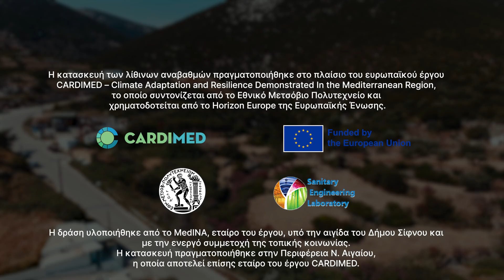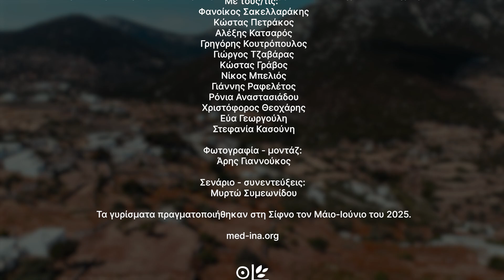Αναβιώνοντας την παραδοσιακή γνώση | Λίθινοι αναβαθμοί στη Σίφνο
Μία παραδοσιακή τεχνική με ρίζες βαθιά στον χρόνο γίνεται σήμερα εργαλείο για ένα βιώσιμο μέλλον. Με πρωτοβουλία του MedINA, και στο πλαίσιο του ευρωπαϊκού έργου @CARDIMEDEU ολοκληρώθηκε στη Σίφνο η κατασκευή ενός δικτύου 120 λίθινων αναβαθμών, συμβάλλοντας ενεργά στην ενίσχυση της ανθεκτικότητας του νησιού έναντι των επιπτώσεων της κλιματικής κρίσης.

Την τεχνική υλοποίηση του έργου ανέλαβε το @boulouki, μέσα από ένα πρόγραμμα επαγγελματικής μαθητείας τριών εβδομάδων, στο οποίο συμμετείχαν 10 νέοι/ες τεχνίτες/ριες που εκπαιδεύτηκαν στην ξερολιθική δόμηση.

Το έργο υλοποιήθηκε τον Μάιο και Ιούνιο 2025.

Το έργο CARDIMED με συνολικό προϋπολογισμό 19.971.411,20 ευρώ, χρηματοδοτείται από την Ευρωπαϊκή Ένωση στο πλαίσιο του Horizon Europe 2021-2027. Επικεφαλής εταίρος είναι η Σχολή Πολιτικών Μηχανικών του Εθνικού Μετσόβιου Πολυτεχνείου και το MedINA είναι ένας από τους 53 εταίρους υλοποίησής του.

A traditional technique with deep historical roots is now becoming a tool for a sustainable future. At the initiative of MedINA, and within the framework of the European project @CARDIMEDEU, the construction of a network of 120 dry-stone check dams was completed in Sifnos, actively contributing to enhancing the island’s resilience to the impacts of the climate crisis.

Τhe technical implementation was undertaken by@boulouki, through a three-week professional apprenticeship program, in which 10 young craftsmen and craftswomen were trained in dry-stone construction.

The project was carried out in May and June 2025.

The CARDIMED (Climate Adaptation and Resilience Demonstrated in the MEDiterranean region) project, with a total budget of 19,971,411.20 euros, is funded by the European Union under Horizon Europe 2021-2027. The lead partner is the School of Civil Engineering of the National Technical University of Athens and MedINA is one of the 53 implementing partners.

MedINA | Μεσογειακό Ινστιτούτο για τη Φύση και τον Άνθρωπο